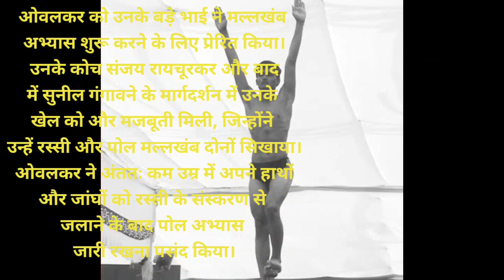machanical engineer ko mila Arjun Award,Arjun Award lene wale 2nd Malkhamb player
machanical engineer ko mila Arjun Award,Arjun Award lene wale 2nd Malkhamb player,droupati murmu, president of india, bharat ki rastrapati, arjun award 2022, arjun purushkaar 2022, khel ratn, mallakhamb, khel ratn 2022, pole mallakhamb, vidisha, sagar, madhyapradesh mallakhamb, sagar kailash, sagar kailashmallakhamb, india arjun award, bhartiye khel mallakhamb,